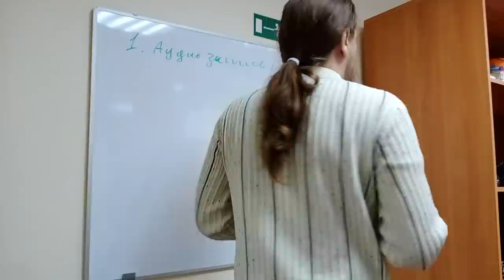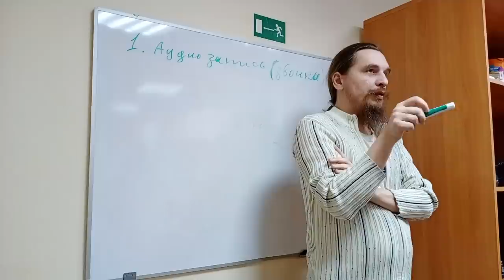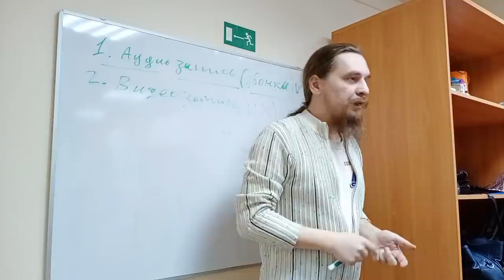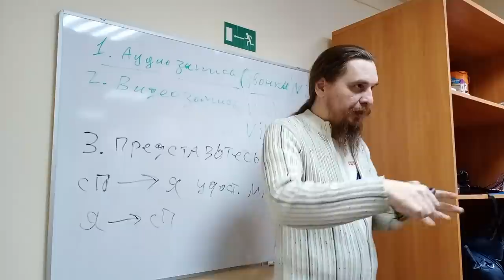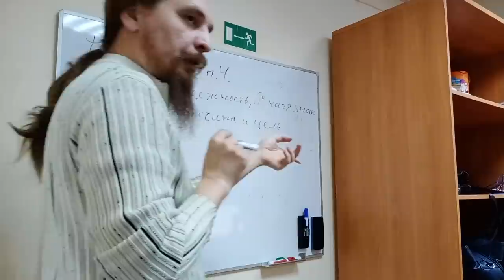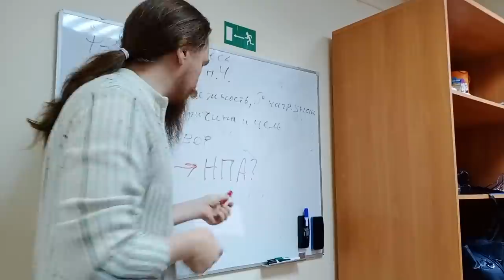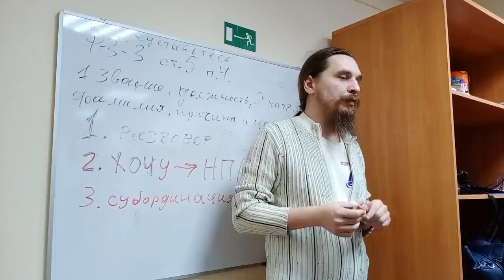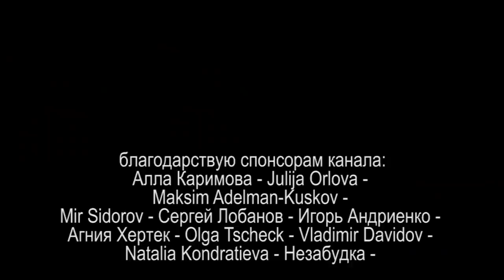САМОСТОЯТЕЛЬНАЯ ПРАВОЗАЩИТА или НАРОД СОЗРЕЛ 2021.11.07 Сургут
по воле народа делюсь опытом самостоятельной правозащиты

АУДИО И ВИДЕО В ТЕКСТ или АВТОНОМНАЯ ТРАНСКРИБАЦИЯ 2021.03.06 Сургут

00:00 аудио и видео записи, как правильно
09:30 использовать записи должностных лиц
17:05 применение в суде
17:51 используй гугл и интернет
18:00 транскрибация  зачем и как
21:05 ПРАВИЛЬНЫЕ ПРОЦЕССУАЛЬНЫЕ ДЕЙСТВИЯ
24:05 лайфхак
28:00 1 место в самозащите
31:10 "представьтесь!", первый
34:34 идентификация должностного лица
35:05 правовое основание д я идентификации
35:45 жалоба/сообщение о  правонарушении,  преступлении
37:12 идентификация- лайфхаки
39:15 поведение  дееспособного
48:10 искать информацию!
48:40 хитрости и этап "представьтесь!"
57:00 разговор с должностным лицом
58:00 "хотелки" должностного лица
01:05:00 о требовании предоставить паспорт РФ
01:08:25 отказываюсьVS не хочу
01:11:11 если "конфликт"
01:12:50 субординация
01:18:50 приказ УМВД номер 731 и 141УПК
01:20:37 как заставить взять ответственность
01:23:05 правозащита=самозащита
01:24:30 поход группой, прямой  эфир

на ты или на вы?

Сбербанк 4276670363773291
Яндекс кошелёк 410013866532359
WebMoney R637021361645